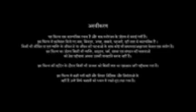Stree 2 | Latest 2024 Hindi Horror Full Movie | Pankaj Tripathi Shraddha Kapoor Rajkummar Rao